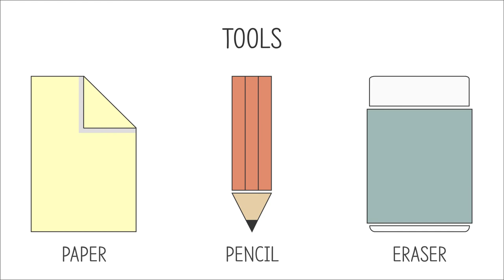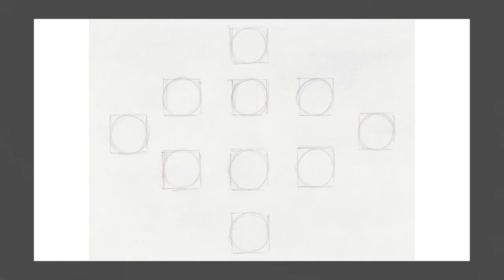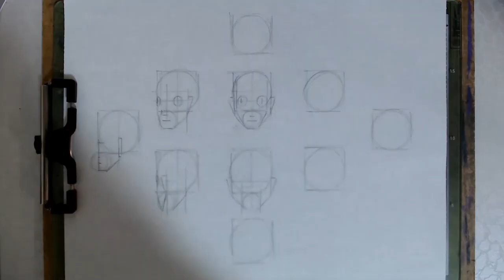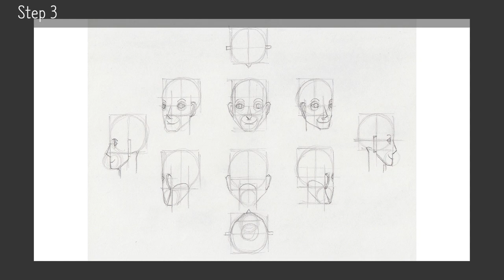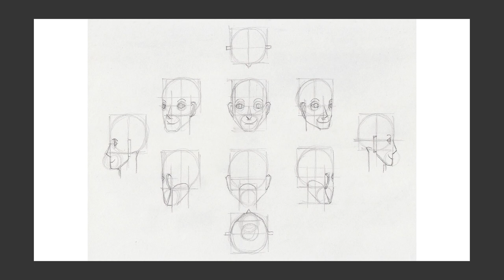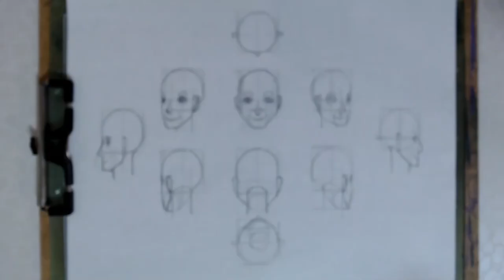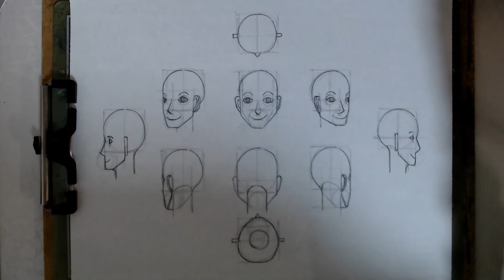인간(Human)(5) 08 - 머리 시점(Head View)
제작(Making) - 캐릭터 Character